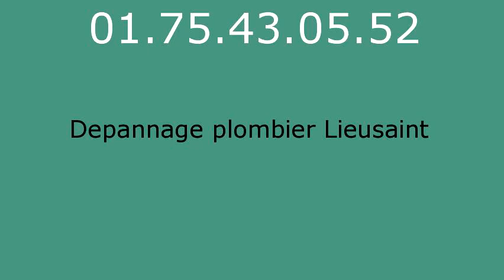Depannage plombier Lieusaint - 01.75.43.05.52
Plombier Lieusaint. Plombier 77127. Plomberie Lieusaint. Depannage plomberie Lieusaint. Recherche de fuite Lieusaint. Assainissement Lieusaint. Degorgement Lieusaint. Degat des eaux. Travaux de Plomberie Lieusaint. Installation sanitaire Lieusaint, robinet, douche, baignoire. Canalisation, degat des eaux, pose de robinet, Installation et remplacement de broyeur, Installation et remplacement de broyeur, Depannage en urgence de WC bouches, Salle d eau, Installation et remplacement toilettes Lieusaint, Depannage en urgence de WC bouches. Depannage en urgence de WC bouches. Intervention tuyauterie Lieusaint, Contrat d entretien chauffage Lieusaint, Pompe de relevage Lieusaint 77. Vidange bac a graisse Lieusaint 77. vidange fosse septique Lieusaint 77.